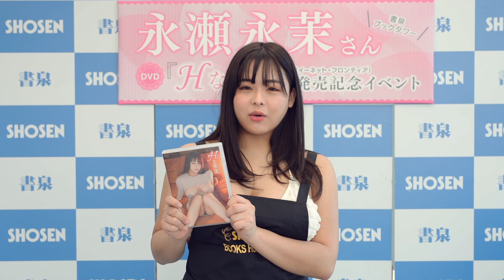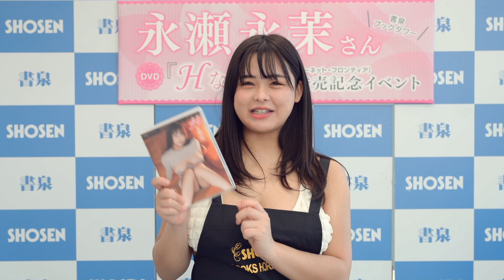【ムチムチHカップ】永瀬永茉さん最新イメージDVD『Hな果実』発売記念イベント開催！☆書泉チャンネル HD 1080p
グラビアアイドルの永瀬永茉さんをお迎えして、DVD『Hな果実』（イーネット・フロンティア）発売記念イベントを2023年1月29日に書泉ブックタワーで開催。書泉チャンネルにコメントをいただきました。

☆好評発売中
永瀬永茉／Hな果実
定価：4,400円税込　発売日：2022年12月23日　品番：ENFD-5974発売元：イーネット・フロンティア